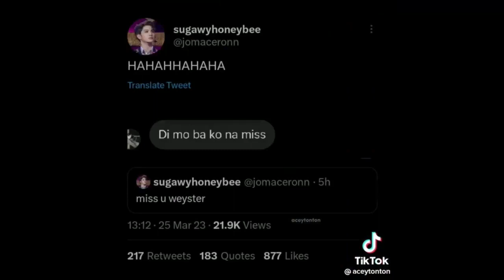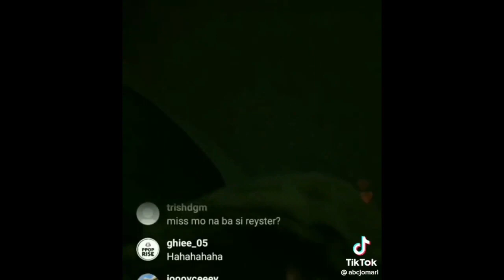DREAM MAKER TIKTOK EDITS PT. 13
DREAM MAKER TIKTOK EDITS PART 13